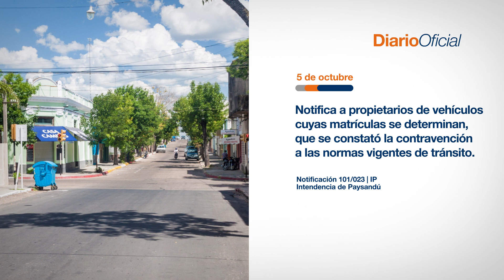Hoy en el Diario Oficial • 5 de octubre 2023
Notifica a propietarios de vehículos cuyas matrículas se determinan, que se constató la contravención a las normas vigentes de tránsito.
Notificación 101/023 | Intendencia de Paysandú